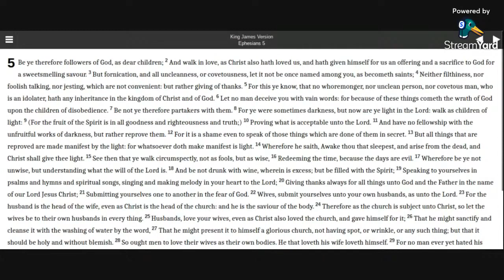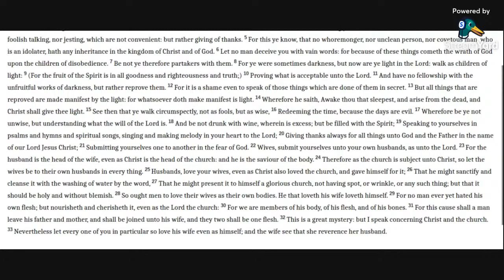Ephesians 5 KJV (audio with text)